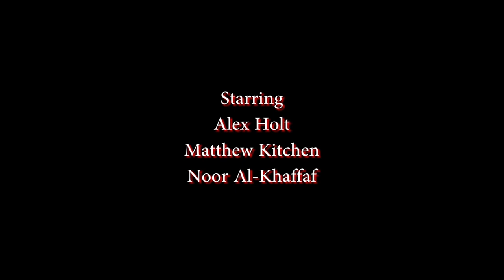Marnie - The Stamford Slaughters